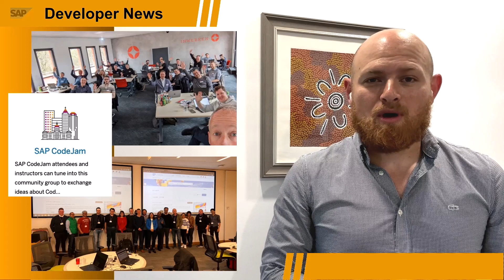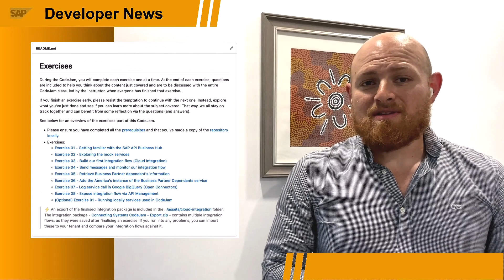Devtoberfest Winners Retreat, A Hitchhiker's Guide to SAP Fiori, SAP CodeJams | SAP Developer News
Devtoberfest Winners’ Retreat

A Hitchhiker's Guide to SAP Fiori UX and its Technologies

- So, You Want to Host a CodeJam! Everything you need to know

CHAPTER TITLES
0:00 Intro
0:08 Devtoberfest Winners’ Retreat
1:23 A Hitchhiker's Guide to SAP Fiori UX and its Technologies
2:42 SAP CodeJams
3:40 Closing